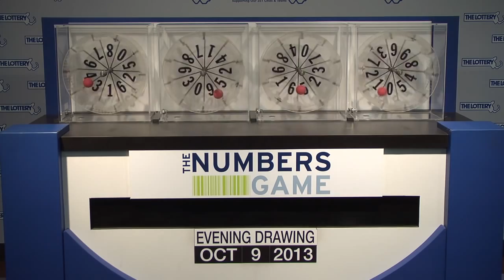Evening Numbers Game Drawing: Wednesday, October 9, 2013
The official winning numbers in the Mass. State Lottery's Evening Numbers Game drawing for Wednesday, October 9, 2013 are: 4-5-0-7.